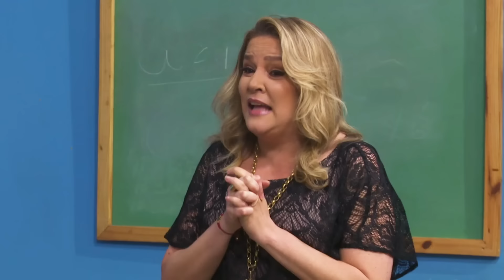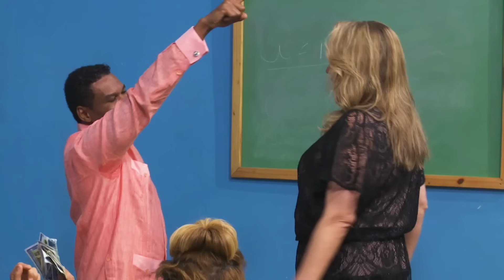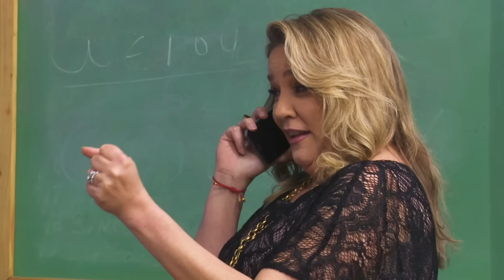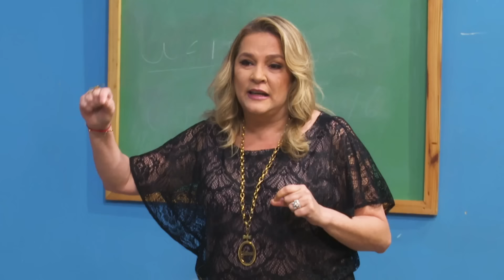LA ESCUELITA (Jatnna Tavarez) invitada #56